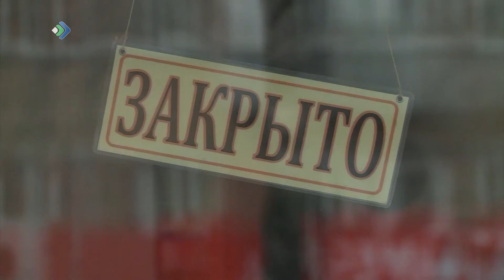Минэкономразвития Коми готовит обращение к Владимиру Уйба по поддержке предприятий общепита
Компенсировать оплату труда работников и уплату арендных платежей по договорам аренды недвижимости – такие меры обсуждаются для введения, чтобы помочь бизнесменам, которые понесли потери из-за ограничений по ковиду. Минэкономразвития Коми готовит обращение к Владимиру Уйба по поддержке предприятий общепита.